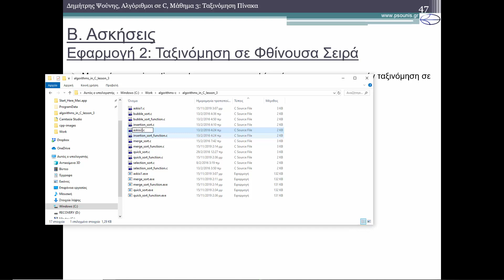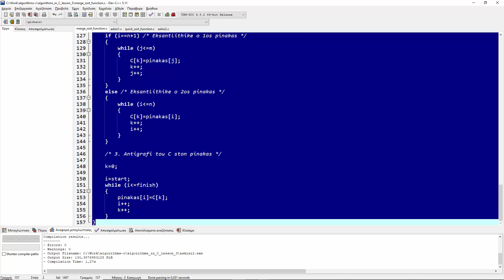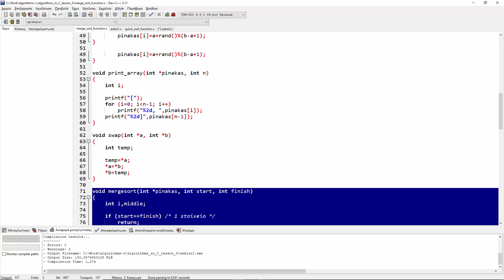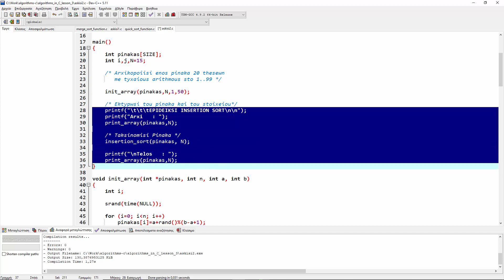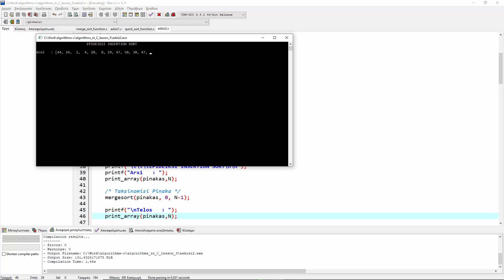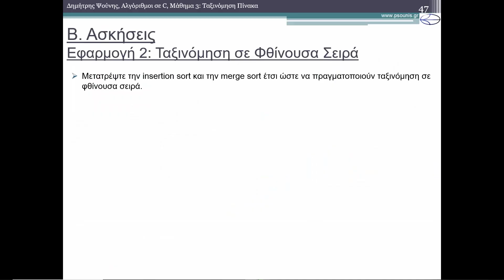ΑΛΓΟΡΙΘΜΟΙ ΣΕ C - ΜΑΘΗΜΑ 3 - ΤΑΞΙΝΟΜΗΣΗ ΠΙΝΑΚΑ - Άσκηση 2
ΠΕΡΙΕΧΟΜΕΝΑ ΒΙΝΤΕΟ
B. Ασκήσεις
Άσκηση 2
ΠΕΡΙΕΧΟΜΕΝΑ ΜΑΘΗΜΑΤΟΣ
Α. Θεωρία
1) Ταξινόμηση Πίνακα
1.1) Ορισμός του Προβλήματος
2) Ταξινόμηση με Εισαγωγή
2.1) Ιδέα του Αλγορίθμου
2.2) Κώδικας σε C
2.3) Παράδειγμα Εκτέλεσης
2.4) Άσκηση
3) Ταξινόμηση με Επιλογή
3.1) Ιδέα του Αλγορίθμου
3.2) Κώδικας σε C
3.3) Παράδειγμα Εκτέλεσης
3.4) Άσκηση
4) Ταξινόμηση Φυσαλίδας
4.1) Ιδέα του Αλγορίθμου
4.2) Κώδικας σε C
4.3) Παράδειγμα Εκτέλεσης
4.4) Άσκηση
5) Ταξινόμηση με Συγχώνευση
5.1) Ιδέα του Αλγορίθμου
5.2) Κώδικας σε C
5.3) Παράδειγμα Εκτέλεσης
5.4) Άσκηση
6) Γρήγορη Ταξινόμηση
6.1) Ιδέα του Αλγορίθμου
6.2) Κώδικας σε C
6.3) Παράδειγμα Εκτέλεσης
6.4) Άσκηση